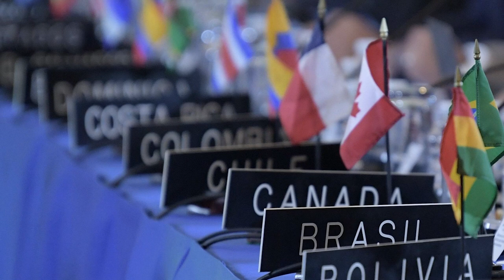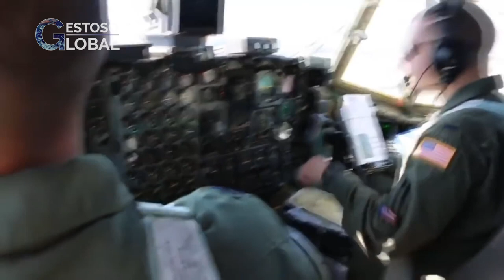EVO MORALES EN EL PRIMER PROGRAMA DE GESTOSO GLOBAL//PARTE 2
ESTRENO. Gestoso Global por Abya Yala Televisión. Hoy en el primer programa, el periodista Jorge Gestoso estará junto al expresidente del Estado Plurinacional de Bolivia, Evo Morales Ayma.